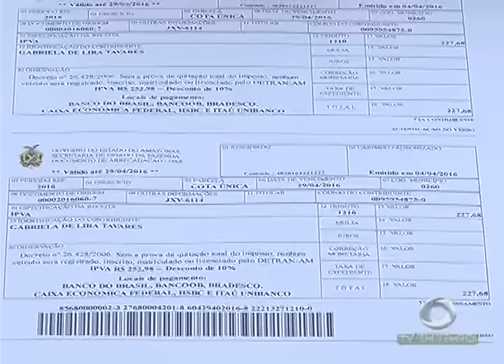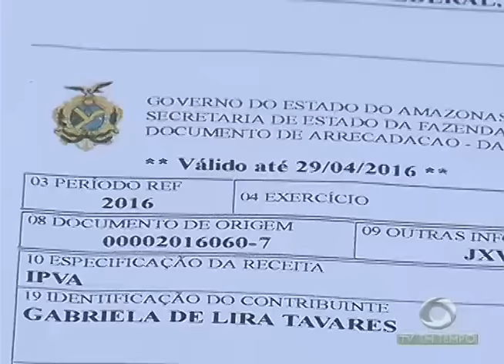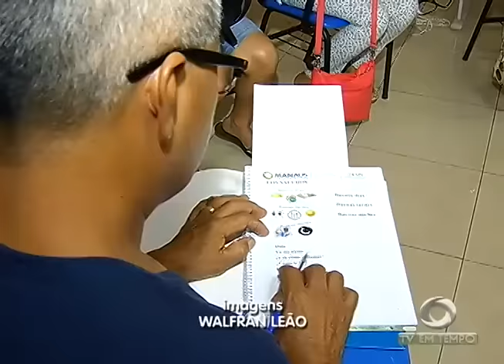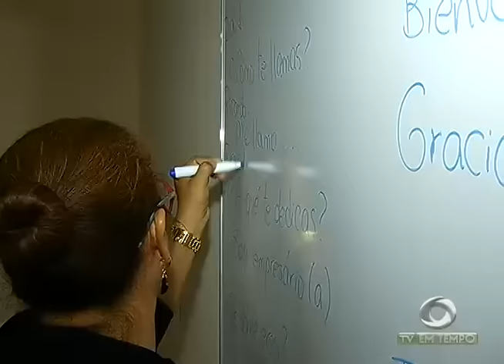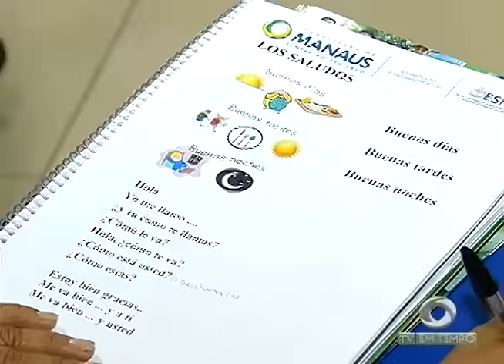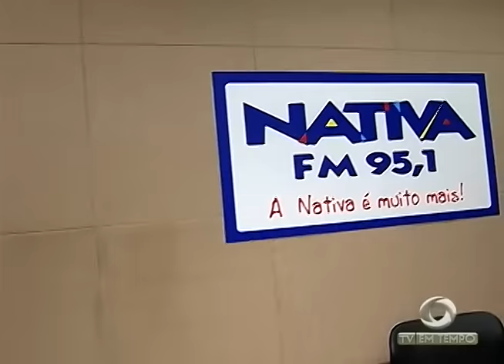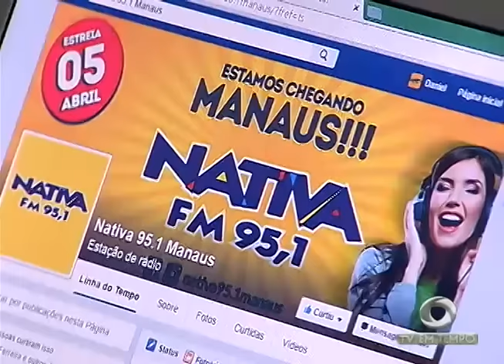BOLETIM EM TEMPO - MANHÃ 02ª EDIÇÃO (05.04.2016)